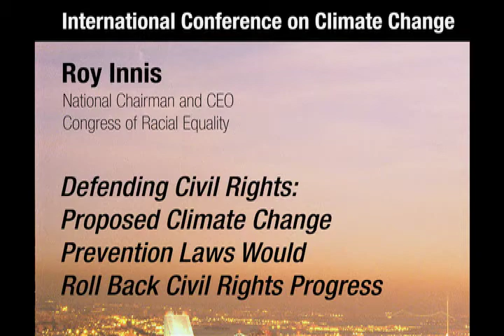Roy Innis ICCC1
The Heartland Institute's First International Conference on Climate Change (ICCC-1) took place in March 2008 in New York City.

One hundred speakers and panelists came from 26 countries to prove that leading scientists and economists from around the world dispute the claim that global warming is a crisis. More than 500 people attended the conference, which generated global press attention.